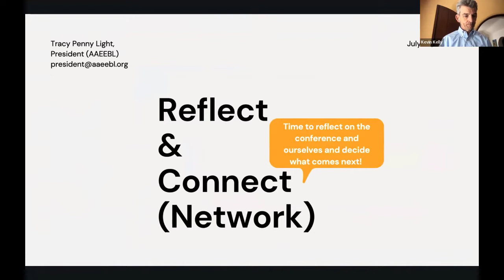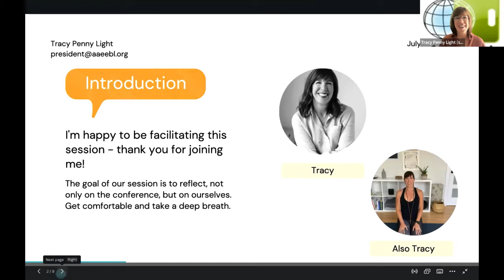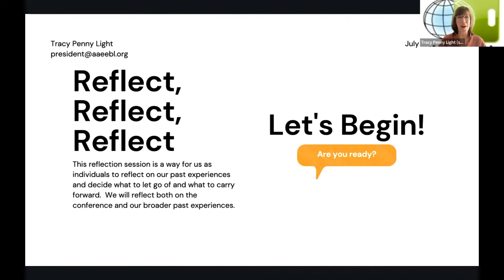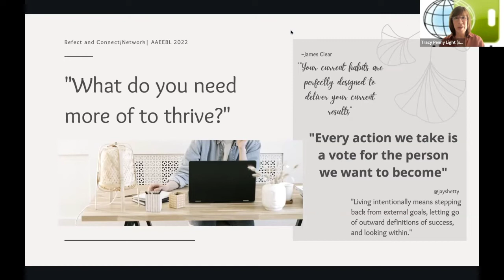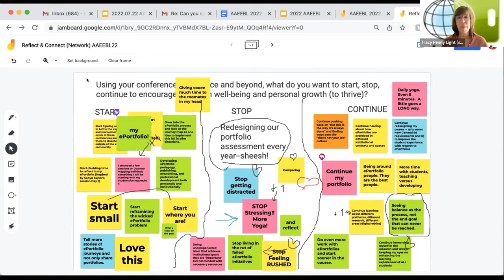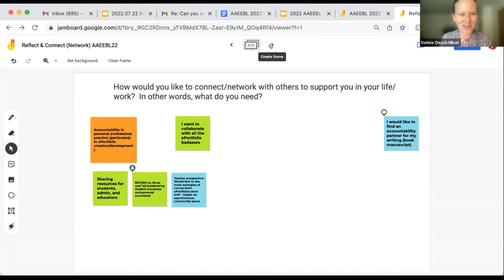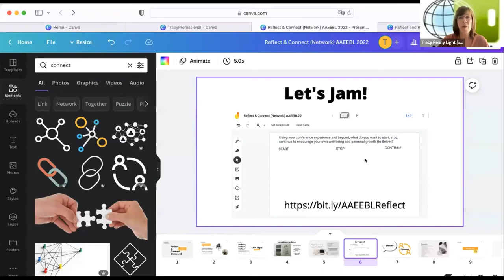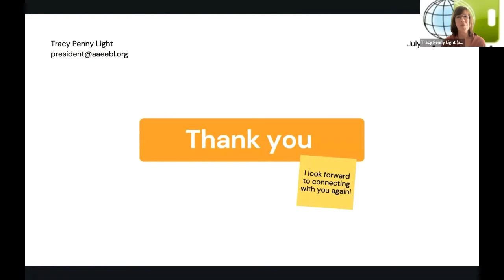Tracy Penny Light: Reflect and Connect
Session 'Reflect and Connect' with Tracy Penny Light (St. George's University and AAEEBL Board) at the online AAEEBL Annual Meeting 2022 on 22 July 2022